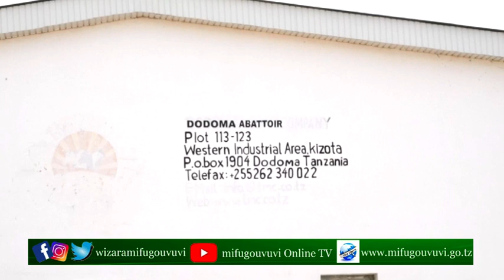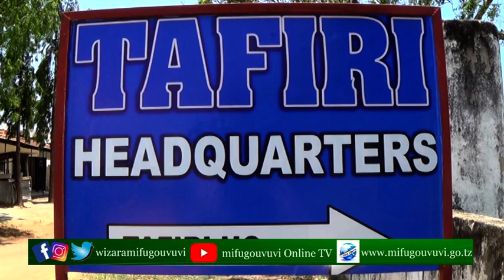KIPINDI (Mapokezi ya Mawaziri wa Wizara ya Mifugo na Uvuvi)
Disemba 9,2020 Waziri wa Mifugo na Uvuvi Mhe. Mashimba Ndaki na Naibu Waziri wa Wizara hiyo Mhe. Pauline Gekul walipokelewa na Viongozi na watendaji mbalimbali wa Mkoa wa Dodoma na Wizara ya Mifugo na Uvuvi kwenye Machinjio ya Dodoma ikiwa ni muda mfupi tu baada ya kuapishwa kwao. Endelea kutazama zaidi namna mapokezi hayo yalivyokuwa na walichofanya baada ya kupokelewa.